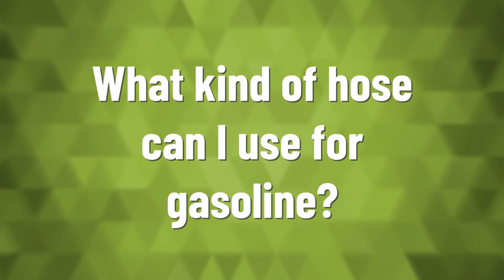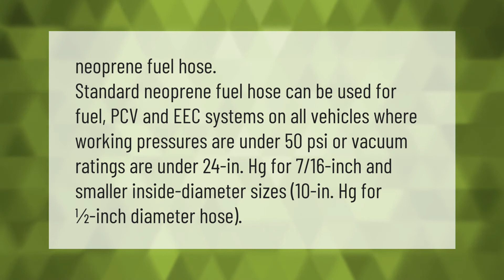Will PVC hold up to gasoline?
00:00 - Will PVC hold up to gasoline?
00:42 - What kind of hose can I use for gasoline?
01:16 - Can PVC be used for natural gas line?
01:49 - Will diesel fuel eat PVC?

Laura S. Harris (2021, May 22.) Will PVC hold up to gasoline?
    AskAbout.video/articles/Will-PVC-hold-up-to-gasoline-247477